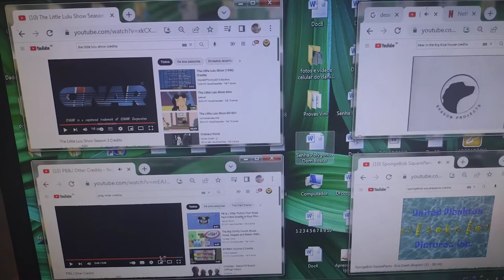blue's clues, the little lulu show, pb&j otter, spongebob squarepants, bear, credits remix